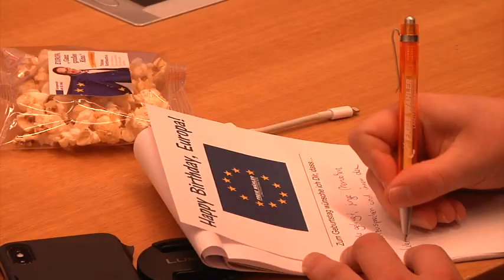Parlamentarischer Abend der FREIE WÄHLER Landtagsfraktion "Happy Birthday, Europa!"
Seit ihrer Gründung hat die Europäische Union viel bewegt – nicht nur für Europa, sondern auch für die Weltgemeinschaft – und viele Herausforderungen gemeistert.

Sie ist die Basis für Frieden, Wohlstand und die bestmögliche Zusammenarbeit zwischen den Staaten: Das hat auch unser Parlamentarischer Abend mit interessanten Beiträgen und einer spannenden Diskussion gezeigt.

Rund 150 ehrenamtlich engagierte Gäste im Konferenzsaal des Bayerischen Landtags sind sich einig: Es lohnt sich, für die EU zu kämpfen – trotz mancher Widrigkeiten